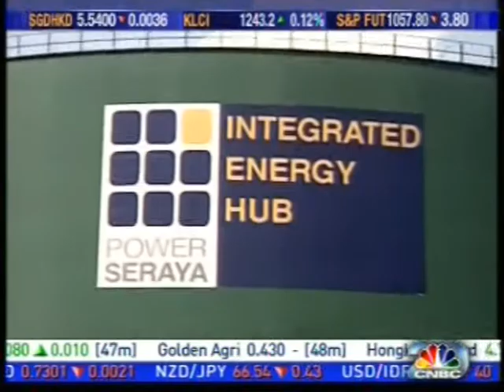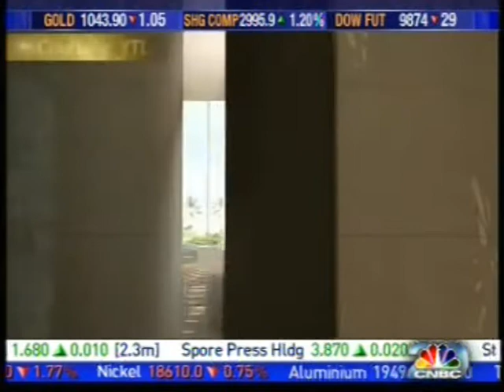Tan Sri (Dr) Francis Yeoh on CNBC Managing Asia (Part 1)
Tan Sri (Dr) Francis Yeoh speaks to Christine Tan on CNBC Managing Asia (Part 1)